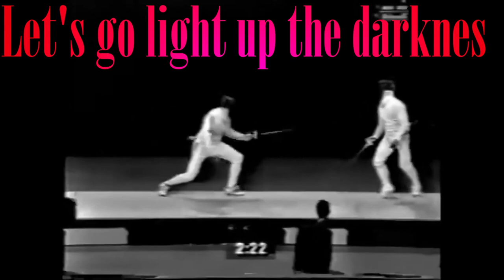Pavel Kolobkov | Epee | Timeless Skill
"Fluent in fencing"
One of the most accoladed fencers of all time, Pavel Kolobkov, known for his deceptiveness on the piste and widely thought to be the most complete fencer of all time.